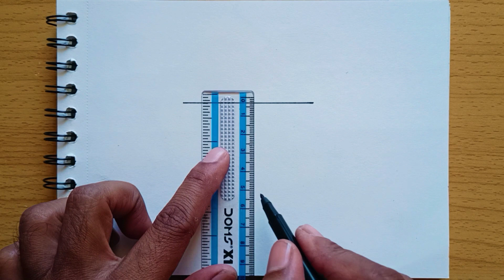how to draw cute ice cream glass | how to draw ice cream cup step by step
how to draw cute ice cream glass
how to draw glass ice cream step by step
how to draw glass ice cream cup
how to draw ice cream
how to draw ice cream glass easy
how to draw ice cream cup step by step
how to draw ice cream cup for kids
how to draw ice cream cup easily
draw ice cream cup picture
drawing cute ice cream cup
drawing cute ice cream cup setp by step